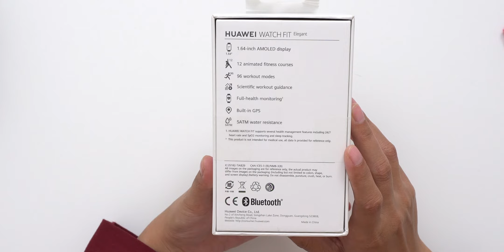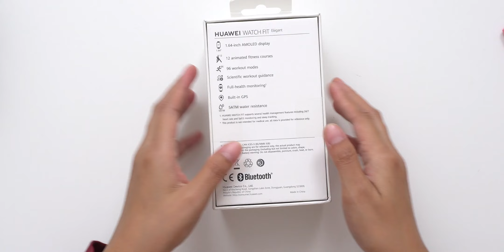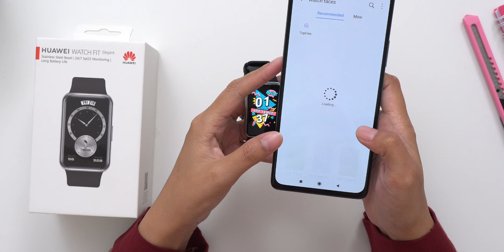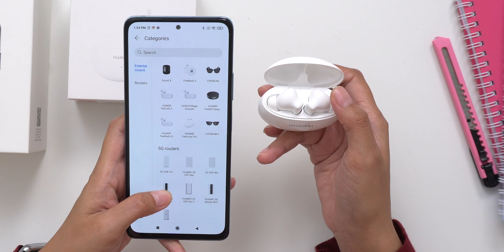Unboxing HUAWEI Watch Fit Elegant & freeBuds 4i